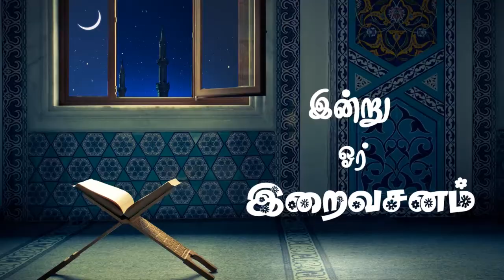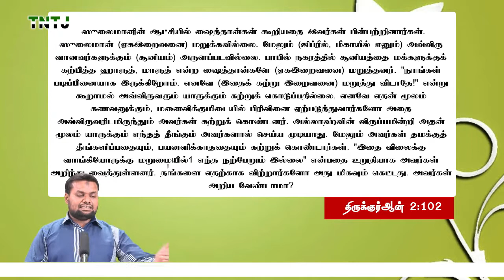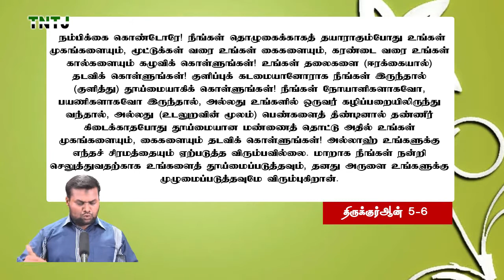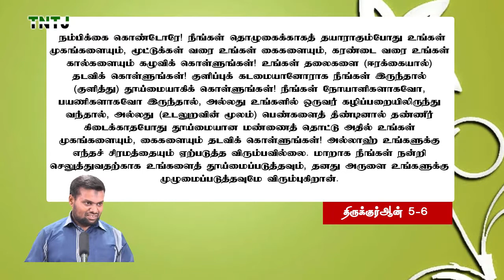ஹாரூத் மாரூத் மலக்குகளா?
தலைப்பு : ஹாரூத் மாரூத் மலக்குகளா?
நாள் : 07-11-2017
இடம் : மாநில தலைமையகம்
உரை : வேலூர் சி.வி.இம்ரான் (மாநிலச் செயலாளர்,TNTJ)